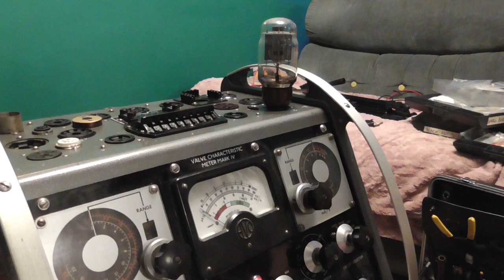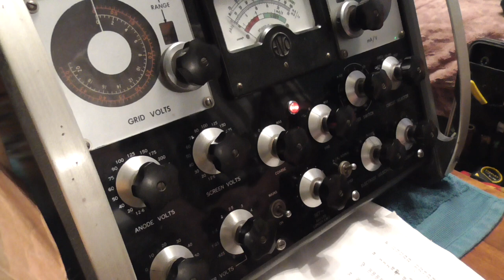Chris Lawton gets his home Compton organ repaired by Lucien Nunes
UPDATE: I am sad to announce that Lucien Nunes passed away after a long illness on Sunday 11th June 2023. His legacy will live on as seen in this video.

Back in the summer of 2022, my 1950s Compton 'electrone' organ developed a fault whereby all the notes suddenly sounded out of tune and some of the wiring caught fire going from the motor to the capacitor! This was caused by a short circuit in the motor which also destroyed some of the other components.

With me not being an electronics wizard, I tried all sorts of things but nothing seemed to work. The situation seemed hopeless and I really thought that the organ had come to the end of it's useful life. With the chances of finding another working Compton organ slim, I started to consider a more modern electronic organ. Although this would never have my heart like what a Compton electrone organ would, I thought it was the only realistic option I had if I wanted an organ for home practice.

However, I was very pleased to find out that electronic wizard Lucien Nunes was coming up from London to the north west and he very kindly agreed to come and rectify the problem. Not only did he do this but he gave the organ pretty much a major service which included replacing some faulty components and tidied up wiring etc. Pretty much every capacitor, resistor and valve in the organ was tested. Cutting corners and "that'll do" was not an option for Lucien and he spent over 8 hours working on it! As a result, the organ is probably in better condition now than it has been for a very long time. To say I am overjoyed is very much an understatement.

Lucien is one of the leading lights behind the 'MEET' project which stands for 'Museum of Electrical and Electronic Technology' whereby the plan is to open a museum in the Bedfordshire area where there will be all sorts of fascinating exhibits from vintage radios, film equipment, public address systems...and of course, Compton electronic organs. Here are some links to this very exciting project:

If you are on facebook then there is a page dedicated to 'MEET':

If you are able to help 'MEET' in any way then please get in touch with them via one of the above links.

Finally, as you will have seen in the links, Lucien has stage 4 cancer of the oesophagus. Travelling from London to the north west can be exhausting for anyone at the best of times but even more so when they have a health condition like this. So a very big BIG thank you to you Lucien. It was wonderful to meet a fellow Compton electrone organ enthusiast and electronics wizard but perhaps more importantly, someone I am very pleased to call a friend.